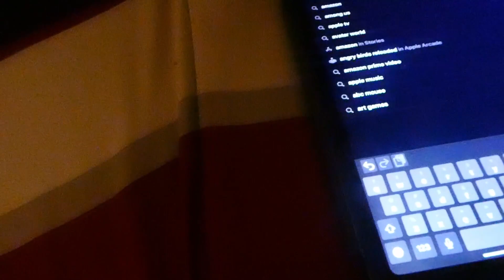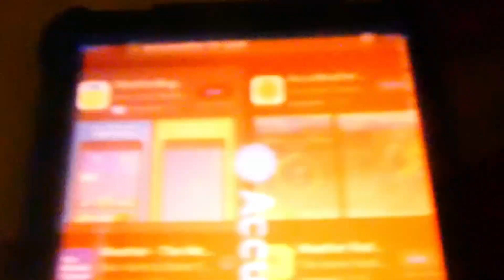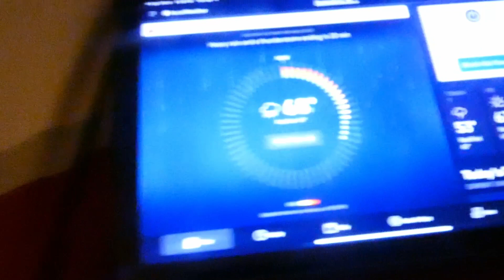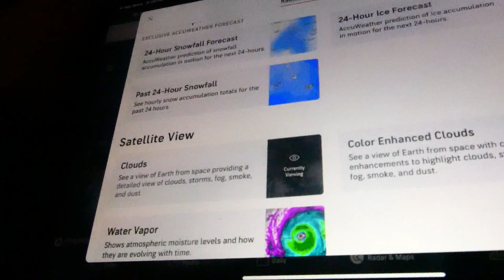severe thunder storm warning with heavy wind